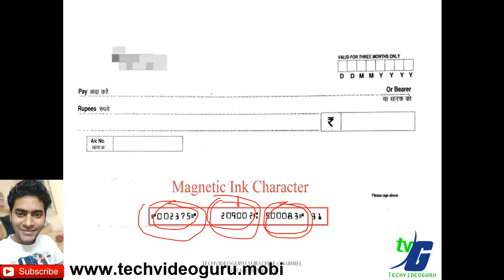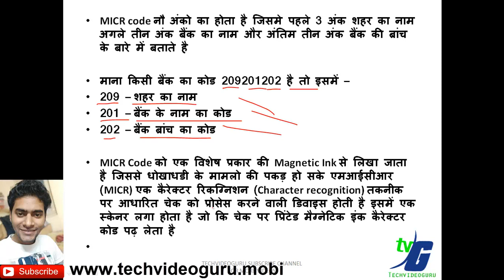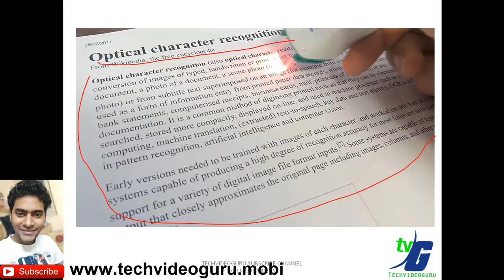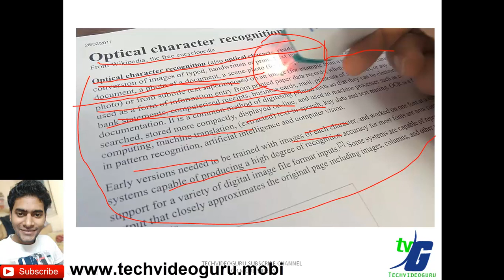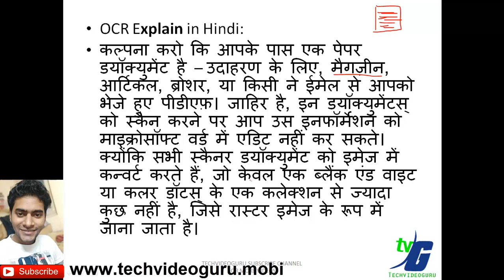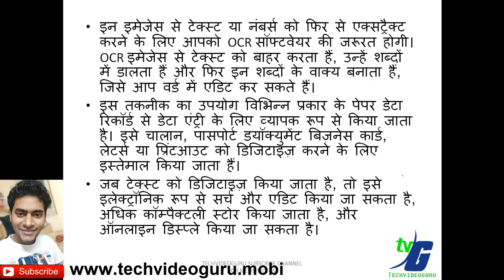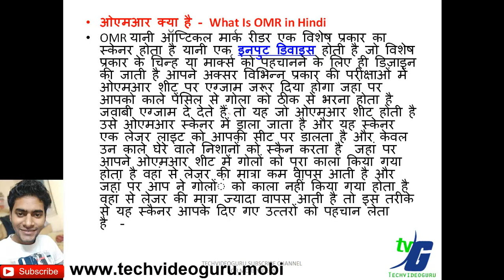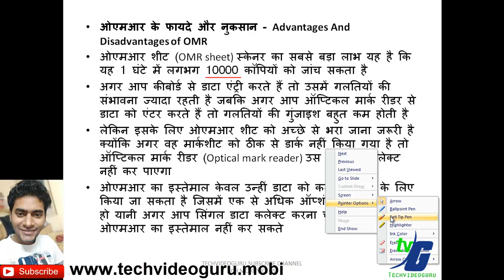O LEVEL NOTES WHAT IS MICR OCR OMR IN HINDI CLASS #9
O LEVEL NOTES WHAT IS HTTP,URL,WWW,FTP IN HINDI CLASS #4

O LEVEL NOTES WHAT IS RING STAR BUS MESH TREE IP ADDRESS/ IP4 IPV6 IN HINDI CLASS #5